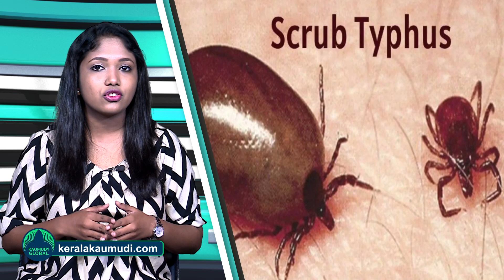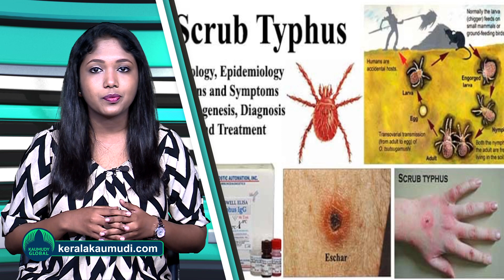What is scrub typhus? These are the must know facts about the disease…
A 15-year old girl has died of scrub typhus, known as ‘chellu pani’ in local parlance, in Kerala’s Varkala. The deceased was identified as Ashwathy, who was awaiting results for her 10th standard examination, panchayat authorities said on Thursday. A native of Cherunniyoor, a hamlet located over 40 kms away from here, the girl died at a hospital last evening, they said. Following the death, Health Minister Veena George directed a special medical team to visit her native place and the hospital where she was admitted to immediately. The village officer in Cherunniyoor has already visited the place and collected primary details in this regard, the Minister said in a statement.  “A special team, led by the district medical officer will visit the areas in Cherunniyoor and Parippally Medical College,” she said, adding that steps would be taken to strengthen guard in the area and destroy the ticks.
What is Scrub Typhus?
Scrub typhus, also known as bush typhus, is a disease caused by a bacteria called Orientia tsutsugamushi. Scrub typhus is spread to people through bites of infected chiggers (larval mites). The most common symptoms of scrub typhus include fever, headache, body aches, and sometimes rash. Most cases of scrub typhus occur in rural areas of Southeast Asia, Indonesia, China, Japan, India, and northern Australia. Anyone living in or traveling to areas where scrub typhus is found could get infected. These germs are mainly found in carnivorous animals such as rats, antelopes and rabbits. But it does not cause disease in animals. Chigger mites, the larval stage of small insect mites, transmit the disease from animal to human.